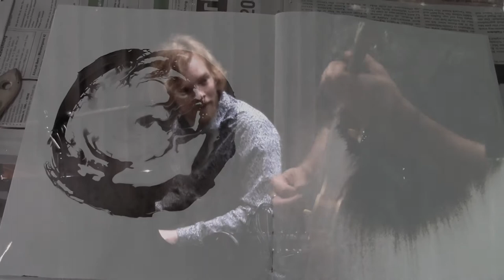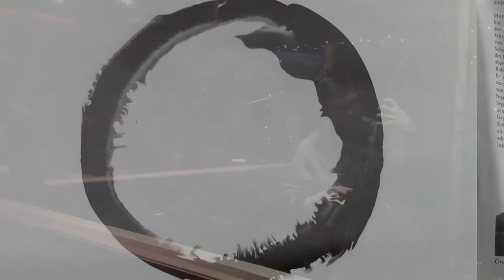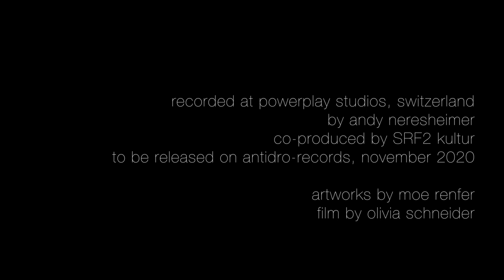Dimitri Howald ILJA - SPIRITUAL CYCLE Albumteaser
NEW ALBUM "SPIRITUAL CYCLE"
OUT NOVEMBER 6th 2020

LINEUP
Dimitri Howald - guitar & composition
Michael Gilsenan - tenor sax
Tom Millar - piano
Jérémie Krüttli - double bass
Tobias Schmid - drums

Andy Neresheimer at Powerplay Studios, January 2020

ARTWORKS BY
Moe Renfer

FILM BY
Olivia Schneider